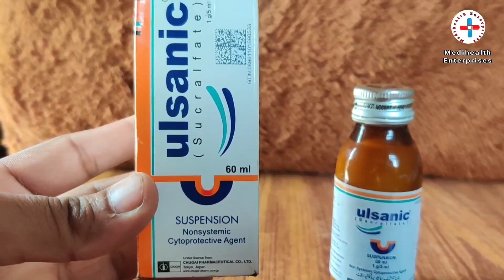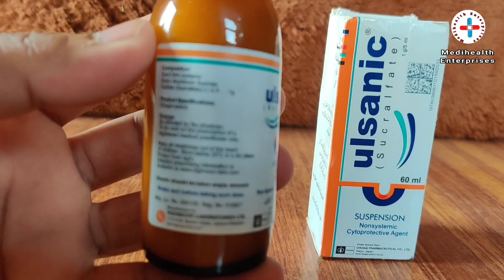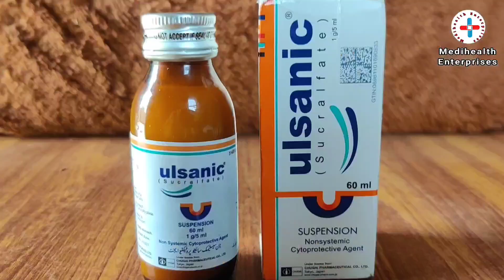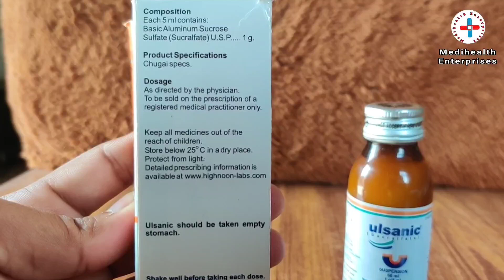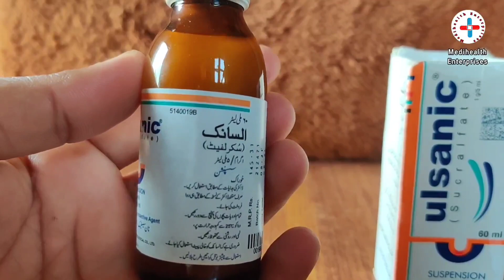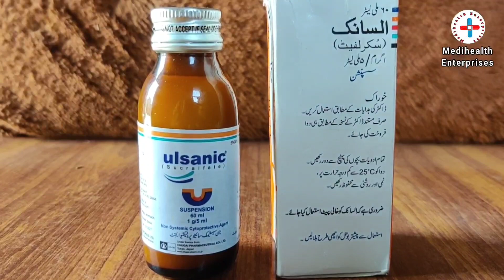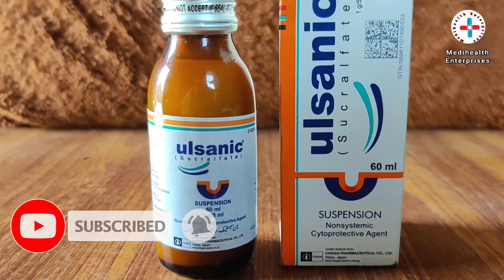Ulsanic syrup use | Sucralfate Syrup in hindi Urdu | stomach Ulcer acidity | meday ka dard jalan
In this Video I will explain about Ulcenil syrup uses dosage administration contraindications precautions and storage information.

ulsanic  is used or  indicated in acute & chronic forms of gastric & duodenal ulcers, gastritis stomach inflammation or swelling duodenitis (inflammation of stomach lining, inflammation of duodenum), gastric erosion & bile reflux (bile backs up(reflux) into stomach & esophagus).

jab meday me soj sozish ho meday me khanay k bad dard ho meday me jalan ho meday mo sozish ho pet me dard honay lagay
kya ulsani syrup ko pregnancy me istmal krna chahiye ya nahi
kya ulsanic syrup nausea vomiting k liye istmal kiya jata hai

how to use ulsanic sucralfate syrup
 ulsanic syrup should be taken 1 hour before having a meal or 2 hours after the meal. Take ulsanic syrup with water
In case you have taken any other medicine, wait at least 2 hours and then take sucralfate.
Do not take antacids (if prescribed) within 30 minutes of taking sucralfate.

kya meday ki medicine doosri medicine k sath leni chahiye ya nahi

ulsanic syrup  khanay se pehlay lena chahiye ya khanay k bad me

ulsanic syrup for stomach ulcers acidity

Epigard Syrup use in urdu hindi

macralfate Syrup use in urdu hindi

mallar Syrup use in urdu hindi

marifate Syrup use in urdu hindi

medgel orafate Syrup use in urdu hindi

sucfate Syrup use in urdu hindi

suclive syrup use in urdu hindi

sucrafate Syrup use in urdu hindi

sucragray Syrup use in urdu hindi

sucral syrup uses in urdu hindi

sucranic syrup uses in urdu hindi

surlka syrup uses in urdu hindi

ulcafate syrup uses in urdu hindi

ulcercure syrup use in urdu hindi

ulcernil syrup use in urdu hindi

winsanic syrup used in urdu hindi

meday me alsar ki alamat

stomach cancer

meday ka cancer